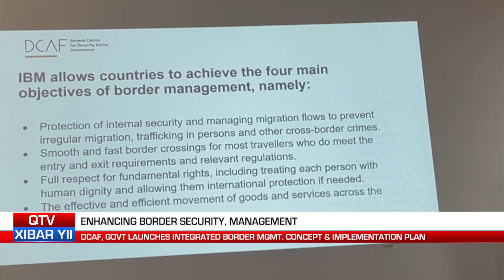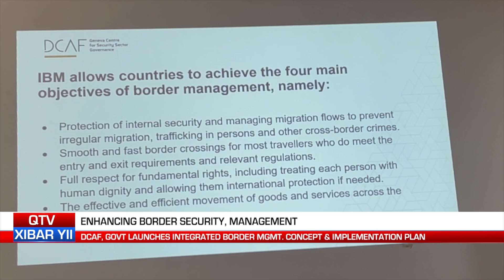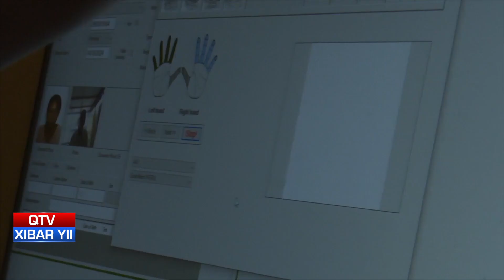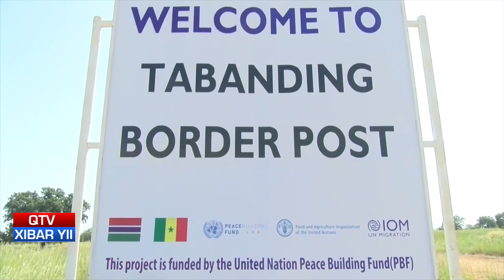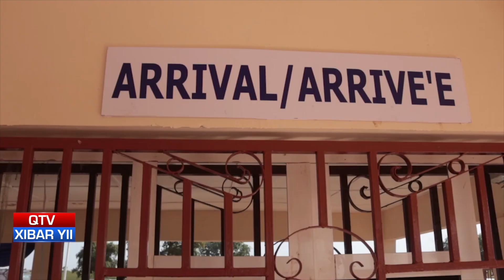QTV NEWS IN WOLLOF 06.11.23